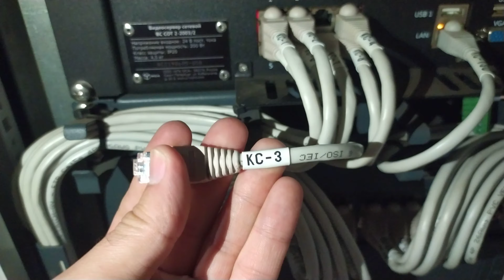Kabinet içi Patch Kablo Nasıl Etiketlenir | Etiketleme yapın Reglaj Bozulmasın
kabinet için kablo etiketleme,
kablo etiketleme,
kablo üzerine etiket yazma,
kablo etiket nasıl yapılır,
patch kablo etiketleme,
kablo etiketi,
reglaj bozmadan kablo takip etme,
kabinet için etiket,
sistem odası,
server odası,
kablo etiket sistemi,
patch kablo,
kabinet içi kablo takip etme,
kablo takip etme,
kablo sonlandırma,
kablo nasıl sonlandırılır,
etiketleme,
etiket makinesi,
patch panel,
kabinet kurulumu,
reglaj,
network cable management,
network cable,